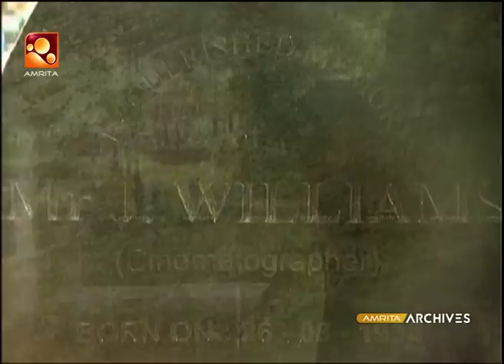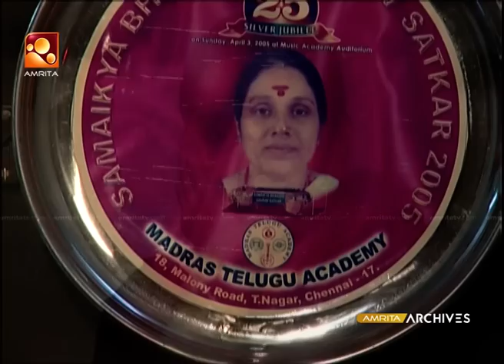സാമ്പത്തികമായി ഏറെ ബുദ്ധിമുട്ട് അനുഭവിച്ചപ്പോൾ ഉഷാറാണി ചേച്ചിയാണ് സഹായിച്ചത്: ശാന്തി